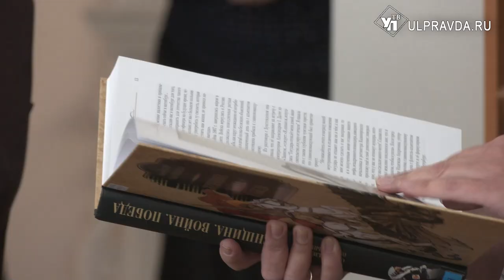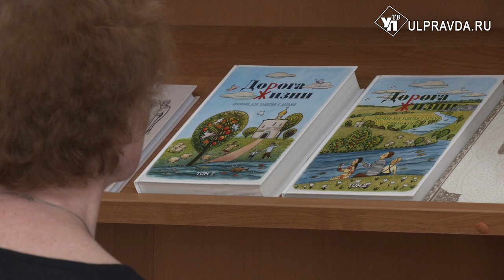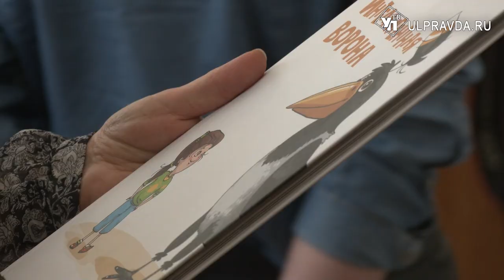В Ульяновске выберут лучшие издания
В 20-й раз на территории Ульяновской области проходит Всероссийская выставка-ярмарка и конкурс «Симбирская книга». Её посетители смогут познакомиться с новинками книг, которые были изданы в прошлом году, из пяти регионов страны и пообщаться с авторами некоторых изданий.